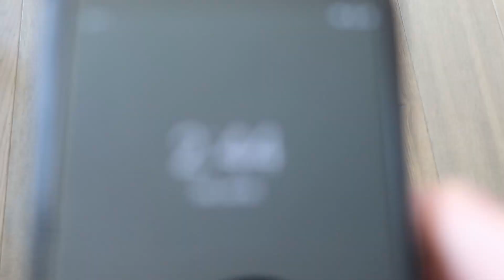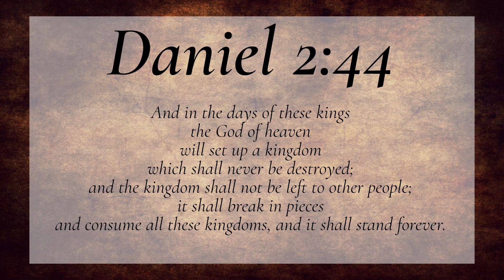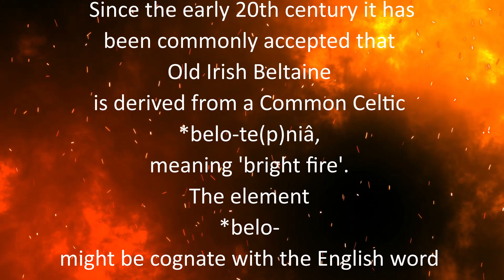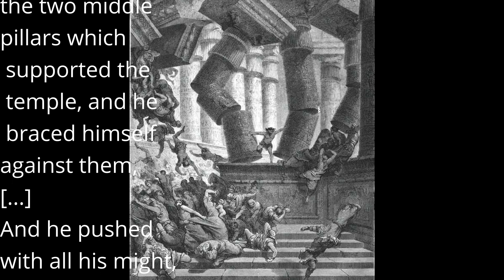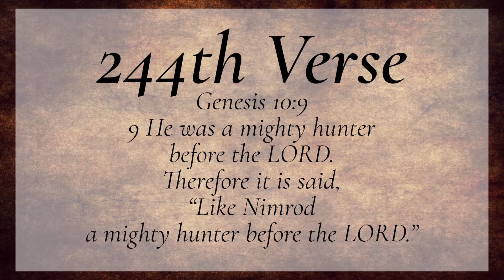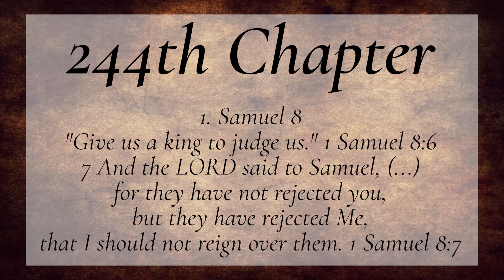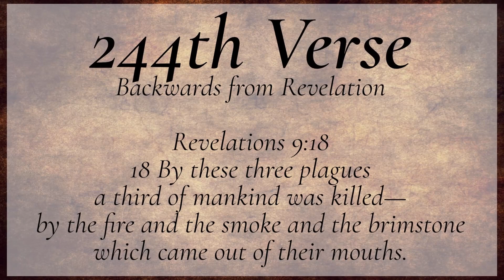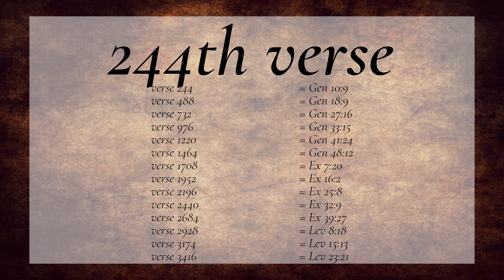Prophecy 2020 - The raising up of Gods Kingdom and fall of Babylon the Great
This video is the second part of my encounter with God. The Holy Spirit woke me up and asked me what time it is? I was looking on my phone and said 2:44 (in the night). Afterwards when i was thinking about this question, I believe He also wanted to let me and everyone reading this know, what season are we entering into. After I told Him the time, He gave me a name: Christian Bale the actor. Then I fell asleep again. When I woke up the next morning, the bible verse from the book of revelations chapter 18:8 was in my mind. ...For strong is the lord God who judges her. I am checking out in this video, what the number 244 can mean in the bible. What i found out is amazing. I go through some verses and chapter which i discovered, connected to the number 244. its like a riddle. :)
It is time to brace yourself because the waves are coming.